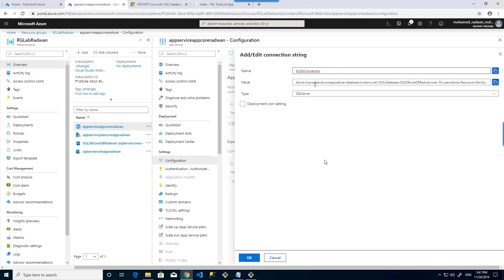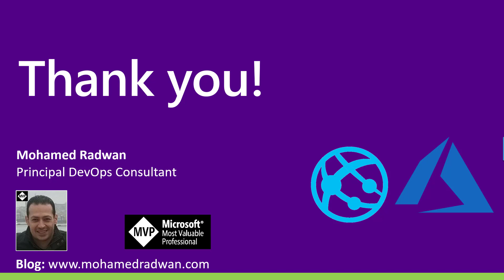How To Configure Connection String and App Settings for Azure App Service Using Cloud Shell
In this video, you will learn how to Set App settings for DB Connection String and Env variable on Azure App Service.

You will set the connection string configuration in this Web App setting using the username and password that you used to create Azure SQL or other DB and use the name of the Azure SQL created then, you will set the app settings configuration to be production this will hide any error of Azure App service to be displayed on the application. If you want to display the error for debugging, set app settings configuration to be development

It is also defined in your appsettings.json. When running in App Service, the connection string defined in App Service takes precedence over the connection string defined in your appsettings.json. The code uses the appsettings.json value during local development, and the same code uses the App Service value when deployed.

Configure environment variable
Next, set ASPNETCORE_ENVIRONMENT app setting to Production. This setting lets you know whether you're running in Azure, because you use SQLite for your local development environment and SQL Database for your Azure environment.

Commands

Configure connection string
az webapp config connection-string set --resource-group RGLabRadwan --name appserviceappcoreradwan --settings MyDbConnection='Server=tcp:sqlservercoreappradwan.database.windows.net,1433;Database=SQLDBcoreDBRadwan;User ID=userradwan;Password=DevOpsAKS@1234;Encrypt=true;Connection Timeout=30;' --connection-string-type SQLServer

Env var
az webapp config appsettings set --name appserviceappcoreradwan --resource-group RGLabRadwan --settings ASPNETCORE_ENVIRONMENT="Production"